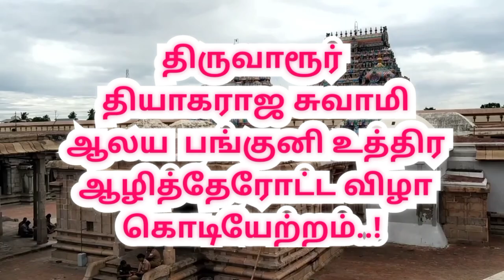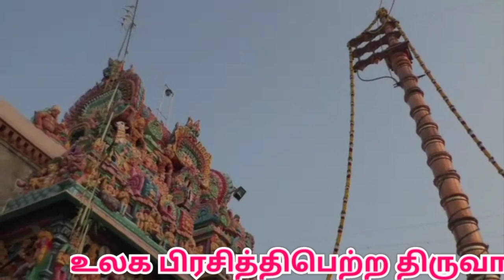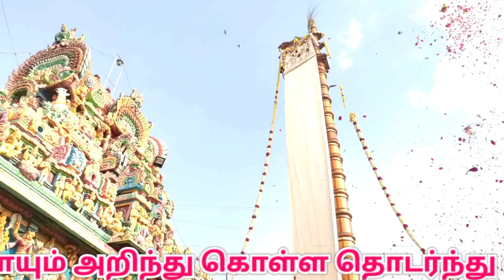திருவாரூர் தியாகராஜர் கோவில் |thiruvarur ThyagarajaTemple |thiruvarur aazhi ther date 2023|ஆழித்தேர்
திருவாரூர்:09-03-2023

உலகப் பிரசித்தி பெற்ற  திருவாரூர் தியாகராஜ சுவாமி ஆலயத்தில் பங்குனி உத்திர ஆழித்தேரோட்ட விழா வரும் ஏப்ரல் 1ம் தேதி நடைபெறுகிறது: இன்று கொடிஏற்றத்துடன் துவங்கிய நிகழ்ச்சியில் இந்து சமய அறநிலையத்துறை அறிவிப்பு…

உலக பிரசித்திபெற்ற திருவாரூர் ஆழித்தேரோட்ட விழா வரும் ஏப்ரல் 1ம் தேதி (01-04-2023) நடைபெற உள்ளதையொட்டி இன்று திருவாரூர் ஸ்ரீதியாகராஜ சுவாமி ஆலயத்தின் பெரிய கொடிமரத்தில் கொடியேற்ற உற்சவம் விமர்சையாக நடைபெற்றது.

சைவ சமயத்தின் தலைமை பீடமாகவும், பூமிக்குரிய ஸ்தலமாகவும் விளங்கும் திருவாரூர் அருள்மிகு ஸ்ரீதியாகராஜ சுவாமி ஆலயத்தில் பங்குனி உத்திரதிருவிழா மற்றும் ஆழித்தேரோட்ட விழா தொடக்கமாக இன்று காலை ஆலயத்தின் பிரதான பிரகாரத்தில் உள்ள கொடியேற்ற உற்சவம் விமர்சையாக நடைபெற்றது.

முன்னதாக அதிகாலை ஸ்ரீவிநாயகர், ஸ்ரீசுப்ரமணியர், ஸ்ரீசந்திரசேகரர், ஸ்ரீசண்டிகேஸ்வரர் ஆகிய சுவாமிகள் அலங்கரிக்கப்பட்டு வீதியுலா வந்து கொடிமரத்தின் அருகே எழுந்தருளினர்.

 பின்னர் பீடத்தினை சுற்றியுள்ள ஸ்ரீவிநாயகர், ஸ்ரீசுப்பிரமணியர் உள்ளிட்ட சுவாமிகளுக்கு திரவியம், மஞ்சள், பால், சந்தனம் முதலான நறுமண திரவியப் பொருட்களைக்கொண்டு அபிஷேகங்கள் நடைப்பெற்றன. தொடர்ந்து ரிஷபம் படம் வரையப்பட்ட கொடிக்கு சிறப்பு பூஜைகள்  செய்யப்பட்டு வேதமந்திரங்கள் முழங்க மேளதாள இசையுடன் பங்குனி உத்திரப் பெருவிழா துவக்கத்தை அறிவிக்கும் வகையில்  கொடிமரத்தில் ரிஷப கொடி ஏற்றப்பட்டது.

பின்னர் கொடிமரந்திற்கு சிறப்பு பூஜைகள் நடைப்பெற்றன. இந்த திருவிழாவின் முக்கிய விழாவான வரும் ஏப்ரல் 1ம்  தேதி உலக புகழ்பெற்ற ஸ்ரீதியாகராஜ சுவாமி 96 அடி உயரம்கொண்ட ஆழித்தேரில் வீதிகளில் வலம் வரும் ஆழித்தேரோட்ட விழா நடைபெறுகிறது.
       இன்று (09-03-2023) காலை நடைப்பெற்ற  கொடியேற்ற விழாவில் விழாவில் ஏராளமான பக்தர்கள் கலந்துக்கொண்டு ஆரூரா தியாகேசா என பக்தி பரவசத்துடன் கோஷமிட்டு தரிசனம் செய்தனர்..!

thiruvarur therottam 2023

thiruvarur aazhi ther date 2023
panguni uthiram

திருவாரூர் ஆழித்தேரோட்டம் கொடியேற்றம்